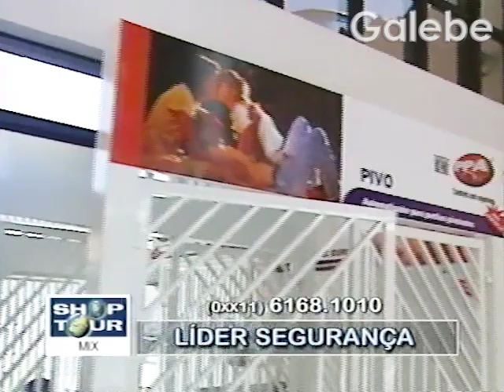LÍDER SEGURANÇA JANE GALEBE 17 08 2001